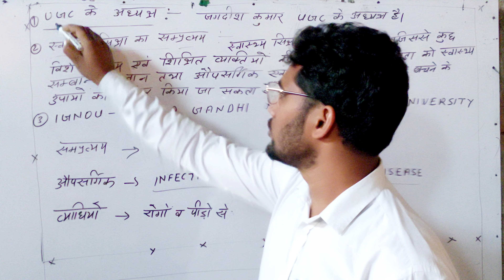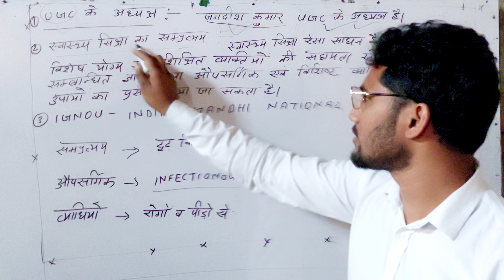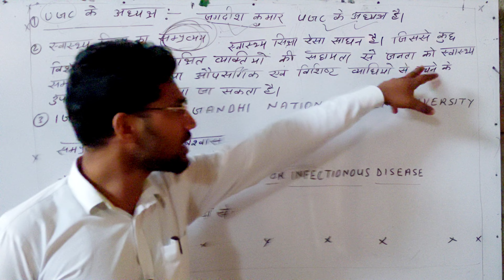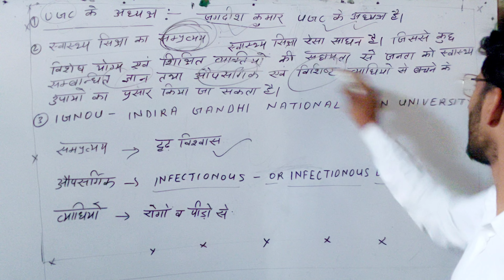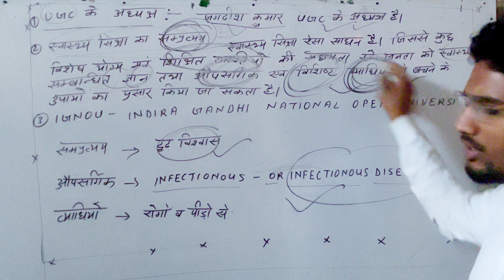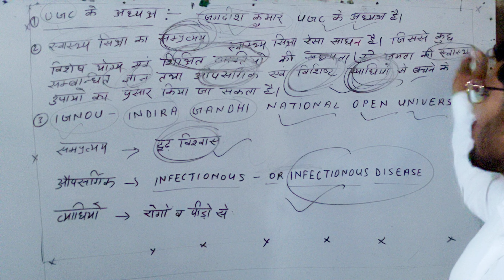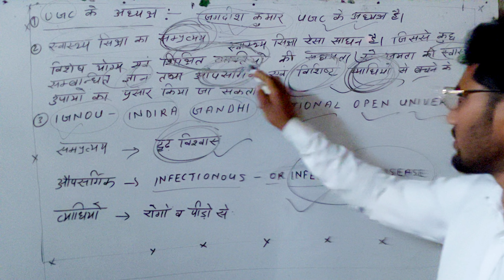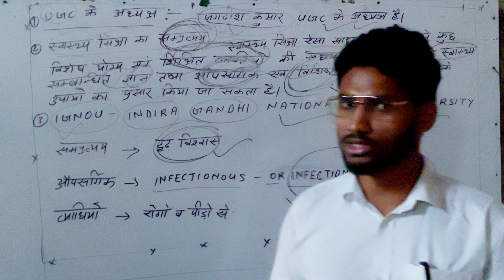संप्रत्यय का अर्थ...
इस वीडियो में हम पढ़ेंगे संप्रत्यय का अर्थ क्या होता है? स्वास्थ्य शिक्षा का संप्रत्यय क्या होता है? तथा यूजीसी के अध्यक्ष कौन हैं? तथा इग्नू का फुल फॉर्म भी पढ़ेंगे।